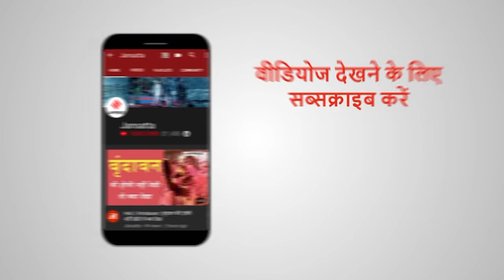LPG Cylinder: 1 नवंबर से बदलने वाले नियमों को जान लें, करना होगा ये काम | Indane Gas Booking, Price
Gas Cylinder Booking,Delivery, Price Rules: आने वाले 1 नवंबर 2020 से कई तरह के बदलाव होने जा रहे हैं, जिनका सीधा असर आम जनता यानि की जेब आप पर पड़ेगा। देश में 1 नवंबर से रसोई गैस सिलेंडर (LPG Cylinder) से जुड़े नियमों में बड़ा बदलाव होने वाला है। तो ऐसे में ये खबर आपको ध्यान से देखनी चाहिए। Indane Gas ने भी कुछ बदलाव किये हैं।

SBI ने बदले दो नियम ! जाने ग्राहकों की जेब पर क्या होगा असर | SBI New Rules 2020